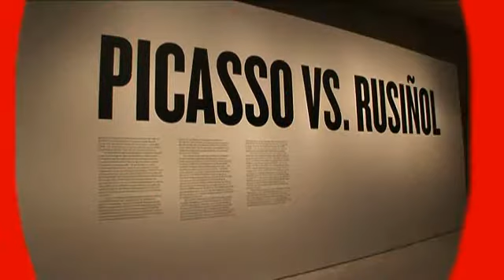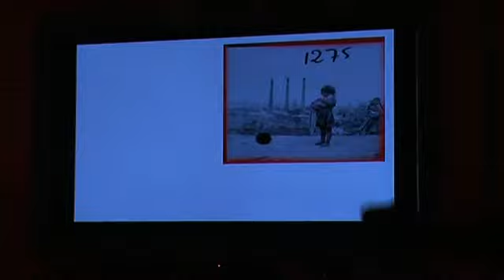El Museu VIST PER Joan Fontcuberta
Una mirada a l'exposició des de la fotografia / Una mirada a la exposición desde la fotografía

(Vídeo: Enric Juste)